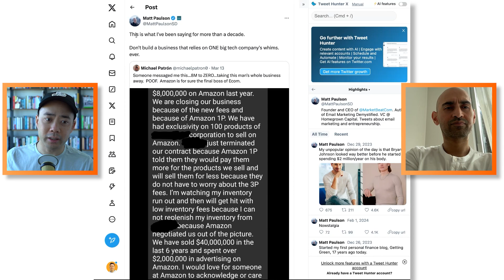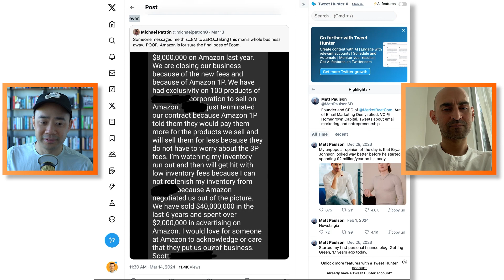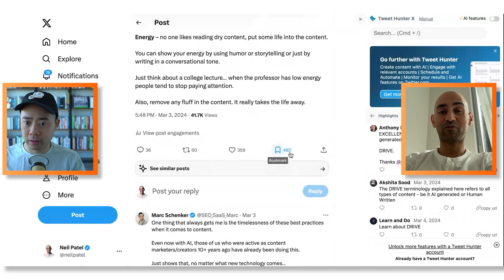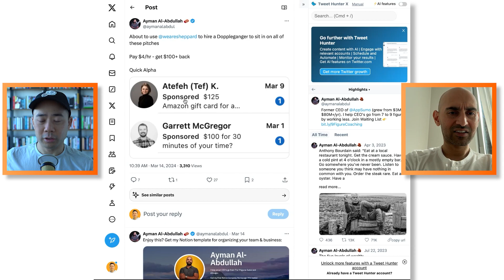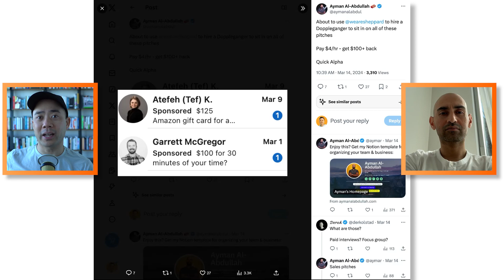Amazon's $8M risk, If you use AI content don't forget about DRIVE, ROI of 150M shorts views, & more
Neil Patel and Eric Siu discussed key business and marketing strategies, starting with the risk of depending on a single major company, like Amazon, for revenue. They tackled the need to diversify and use various channels to engage audiences, effectiveness of creating unique social media content, including new terms and acronyms, to boost engagement. They also covered the challenges of measuring social media ROI, the benefits of using gift cards in marketing, and the importance of storytelling and trend leveraging in content creation.

Timestamps:

00:00 - Amazon $8M platform risk
03:19 - If you are going to use AI to write content you can’t forget about DRIVE
06:40 - The ROI of 150M shortform views
11:14 -  We are at peak giftcard